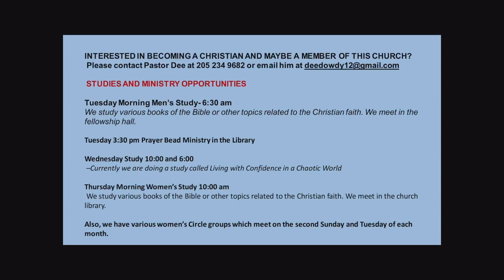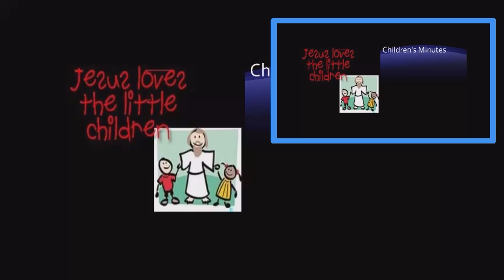First Methodist Church Rainbow City 2/11/24